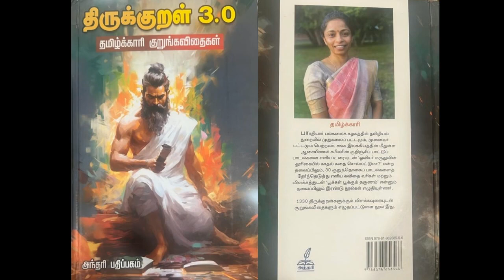STF2023 முனைவர் சித்ரா மகேசு பாராட்டு விழா Munaivar Chitra Mahesh Felicitation